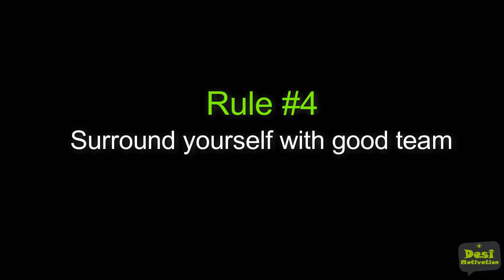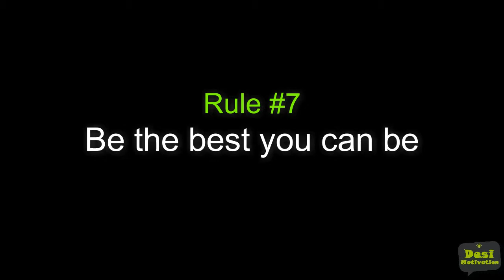Leander Paes 7 Rules of Success Inspirational Speech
A humble attempt to help, inspire and awaken.
You might find something you've always been searching for.
We do not monetize the videos and we do not intend to.

[Non-Profit channel] by Bigwigo & Desi Motivation